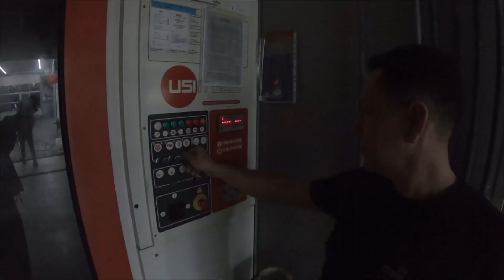Carlak zaprasza gdy zdarzy się nieszczęście